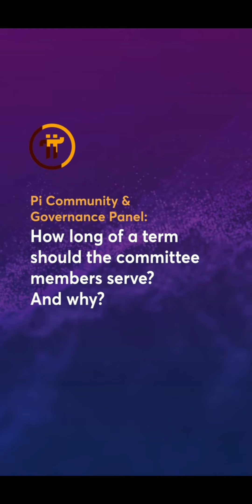2:3.♨️How Does Will Take Length Of Terms For Discussions| Pi Coinvention.♨️